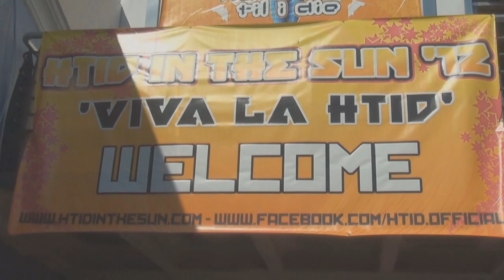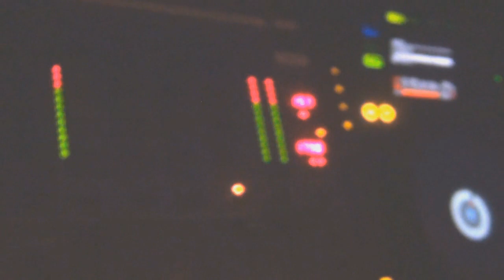Drokz & Mr Courage in Lloret de mar with the NORTH crew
One real crazy weekend with the NORTH crew from the U.K.
The boatparty was legendary, for sure xD
Special shout out to Andy Vortex!!!